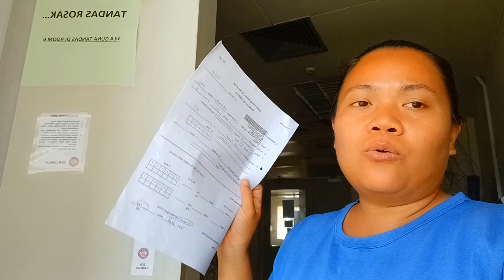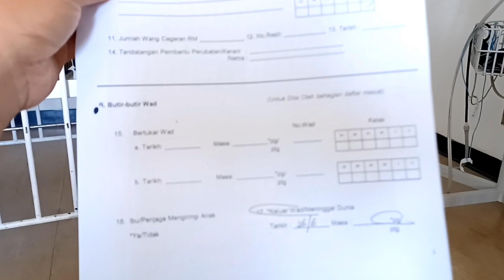PELIK TAPI BENAR,POKOK MANGGA JFC ADA 2 DALAM 1 ( 2IN1). 😱🥰